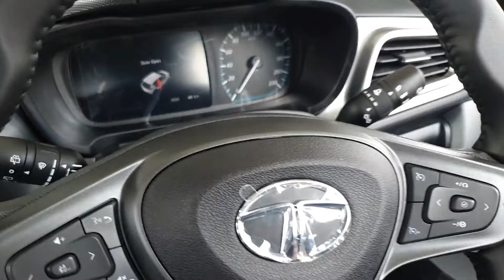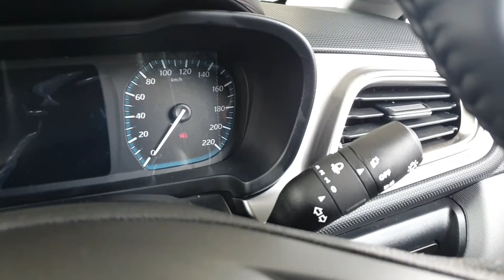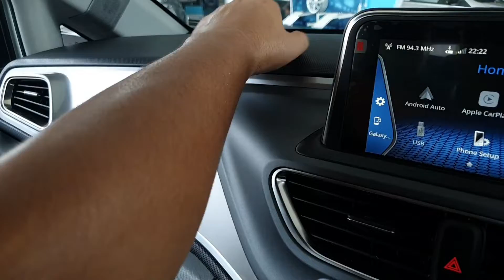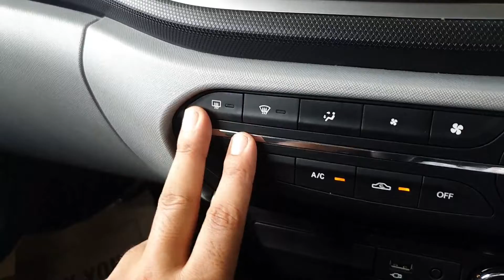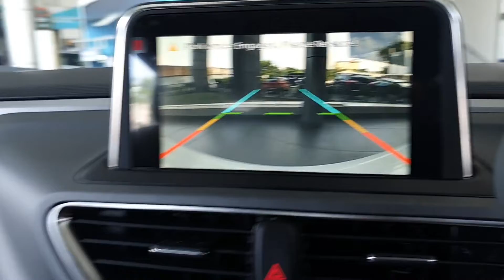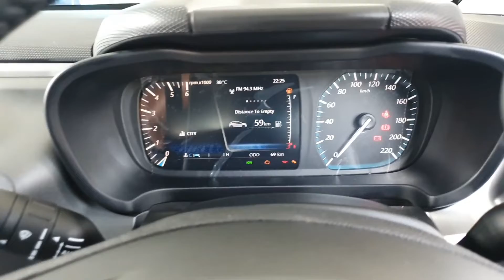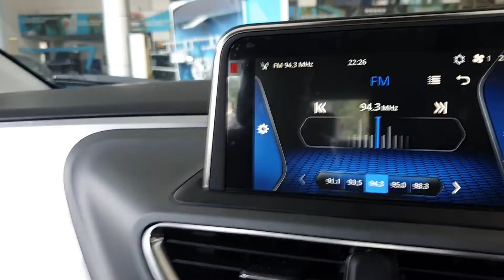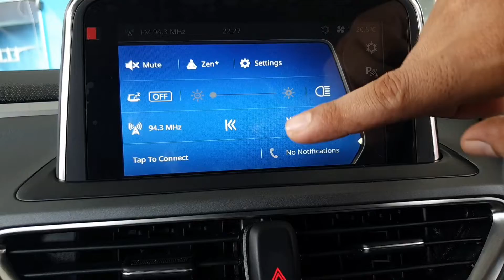TATA ALTROZ MOST DETAILED VIDEO | ALTROZ REVIEW | FEATURES | TOP MODEL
Hey guys,
Aaj main apke liye leke aya hun tata ki premium hatchback altroz.

                  •COLOUR OPTIONS•

Tata Altroz is available in 5 different colours - High Street Gold, Midtown Grey, Skyline Silver, Downtown Red and Avenue White.

                 •PRICE & VARIANTS•

Tata Altroz Variants and Price: Tata offers the Altroz in a total of five variants: XE, XM, XT, XZ, and XZ(O). Details here. They are priced in the range of Rs 5.29 lakh to Rs 9.29 lakh (ex-showroom Delhi). Tata Altroz Engines: The Altroz comes with two BS6-compliant engine options.

                         •ENGINE•

Type1.2 L Revotron BS61.5 L Turbocharged Revotorq BS6FuelPetrolDieselEngine Capacity (cc), No of Cylinders1199 cc, 3 Cylinders1497 cc, 4 CylindersMax Power (PS@rpm)86 @ 600090 @ 4000Max Torque (Nm@rpm)113 @ 3300200 @ 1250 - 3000

altroz
2020 altroz
bs6 altroz

Best tripod

Best camera canon 80d -

Budget camera Sony zv 1

Best mic boya

Canon 200 d

Gimbal DJI osmo mobile 2